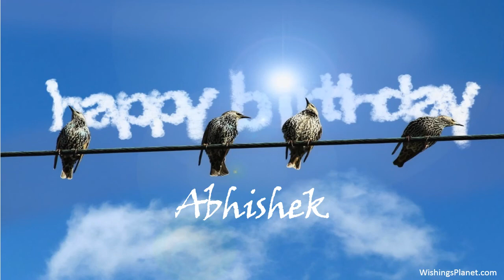Happy Birthday to Abhishek